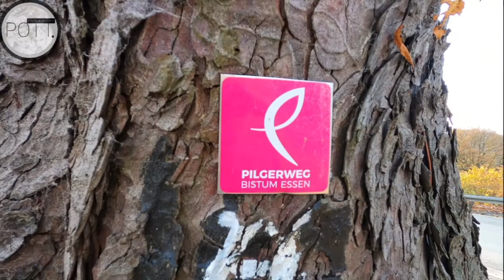Hattingen Hügel Hopping: Blankenstein-Run ab Haus Kemnade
📌 Hattingen-Hügel-Hopping❗
❌ Blankenstein-Run ab Haus Kemnade
⏱ 2 Std. 35
↔️ 9,07 km
Ø 3,5 km/h
↗️ 280 m
↘️ 270 m
❌ Mit dabei: Meine Mama. Ein Sonntagsspaziergang auf abwechslungsreichen Wegen und sportlichen, teils abendteuerlichen Pfaden. Und im Zweifel: Folgt einfach dem Pommes-Geruch! ☺

⏩ POTT.einander ⏪

☑ TRALLAFITTIBLOG RUHRGEBIET.

Aus'm Ruhrgebiet,

für's Revier!

KOMMA BEI !!!

Liebe POTT.freunde!

📍 POTT.einander

Aus'm Ruhrgebiet,

für's Revier!